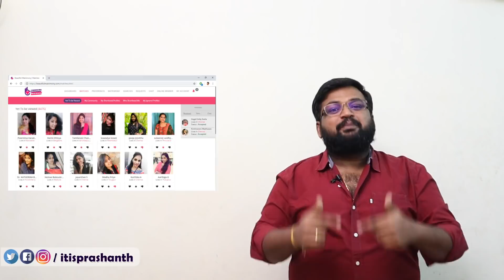Viswasam review by Prashanth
- Free matrimony for people from all walks of life.
- Best Social media marketing training with assured placement.

Review about recently released tamil movie Visweasam which has Ajith, Nayanthara and so many others playing important roles. The movie is directed by Siva and is produced by SathyaJothi .